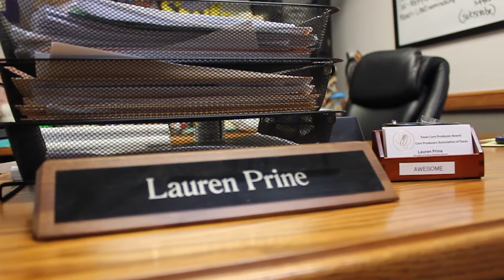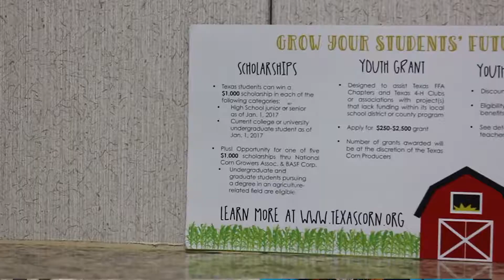Lauren Prine: Educating the unknown - Texas Department of Agricultural Education and Communications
Within this video, Lauren Prine, Education & Producer Relations Director, gives us an insight as to what it is like to work for Texas Corn Producers. She also explains how she plans to better educate consumers about agriculture.

Brooke Duncan & Morgan Havelka

Category- Education